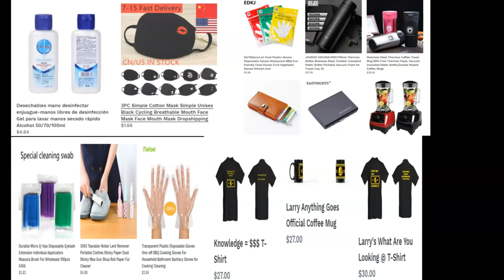LARRYS ANYTHING GOES LLC NEW PRODUCTS